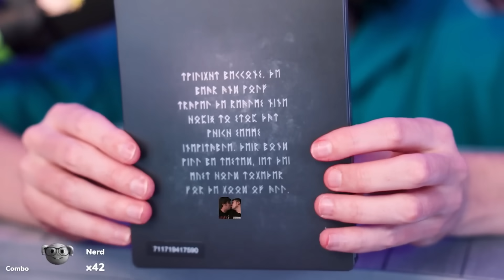UNBOXING de GOD OF WAR: RAGNAROK (EDICION JÖTNAR)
Like si NISTA!